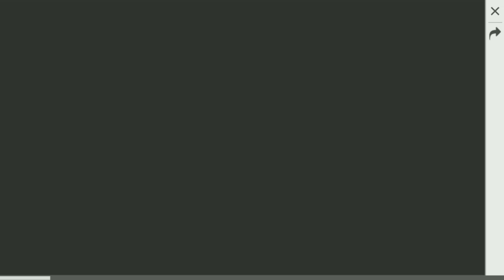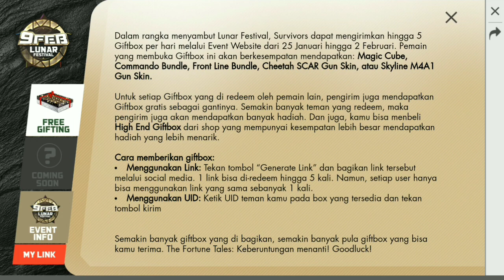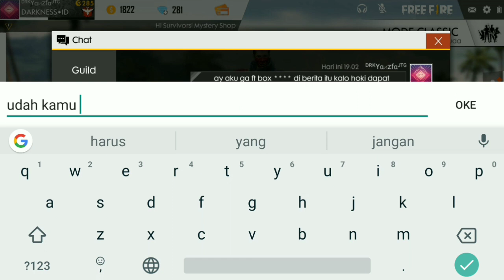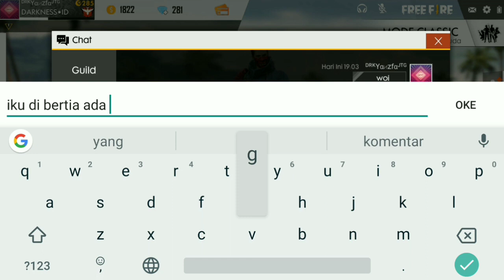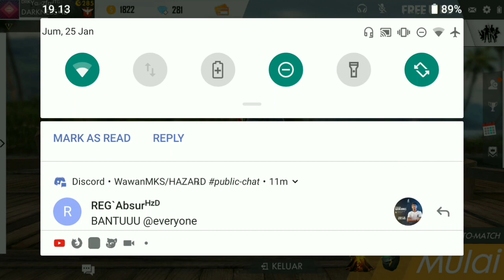Cara mendapatkan bundle gratis dan dapat MAGIC CUBE free fire_garena free fire Indonesia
-original free fire
Opening Panzoid :
Nama Free Fire :
ᴰᴿᴷYαиzfαᴶᵀᴳ
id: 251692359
Nama Mobile Legend
YANZ_HANIF
Device :
Xiaomi REDMI MIA1
link discord THE MAD SQUAD